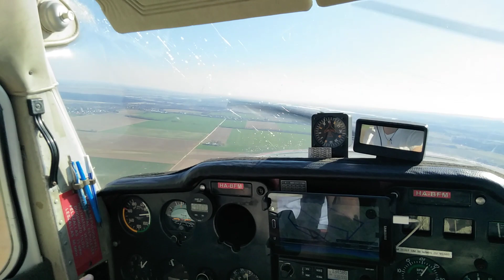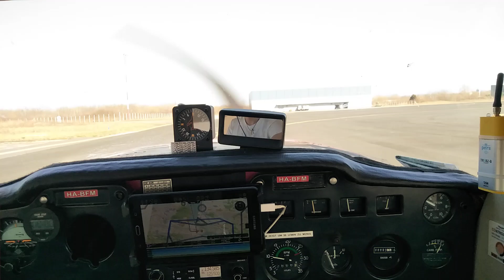Cessna 150 Landing at LHSM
This is me landing at LHSM Heviz-Balaton (Sarmellek) Airport with a Cessna 150 (HA-BFM).
We had such a nice weather. It was a great Hungarian domestic flight.

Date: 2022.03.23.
Captain in command: Mark Papp
Route: LHFH - Velence - Börgönd (LHBD) - Balatonfűzfő - Keszthely - LHSM
Takeoff RWY (LHFH): 15
Landing RWY (LHSM): 16
Flying time: 1:21